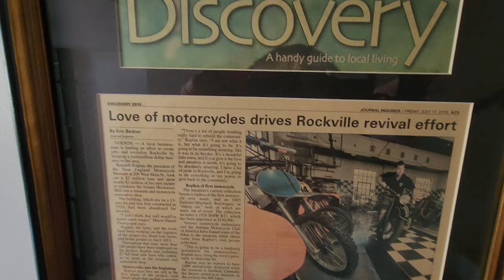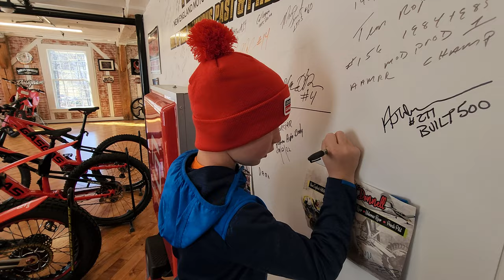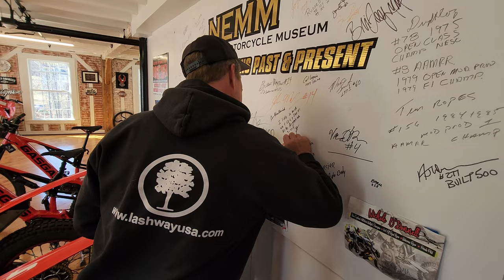KAPLAN CYCLES SHOP & MUSEUM TOUR WITH THE SCALZI FAMILY